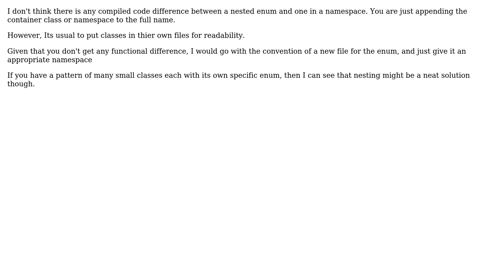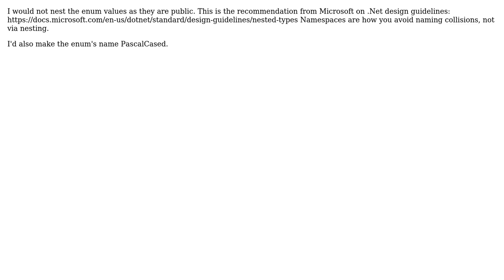Software Engineering: Nesting class and enums types (2 Solutions!!)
Software Engineering: Nesting class and enums types

With thanks & praise to God, and with thanks to the many people who have made this project possible! | Content (except music & images) licensed under CC BY-SA | Music | Images & others | With thanks to user Ewan user Andy user abenci and the Stack Exchange Network Trademarks are property of their respective owners. You are responsible for your own actions.